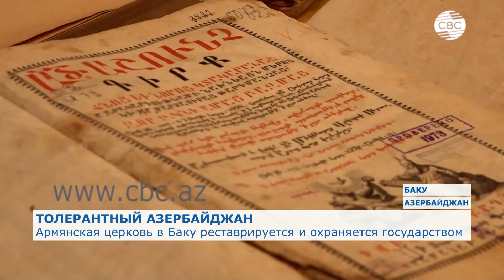Армянская церковь в Баку реставрируется и охраняется государством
«Церковь святого Григория Просветителя – армянская апостольская церковь расположена в самом центре Баку. Ее строительство началось в 1863 году, а завершилось в 1869. Через 20 лет была построена колокольня. Сегодня как архитектурный памятник Азербайджана церковь периодически реставрируется», - рассказывает в своем репортаже корреспондент СВС Шамистан Мамедов.